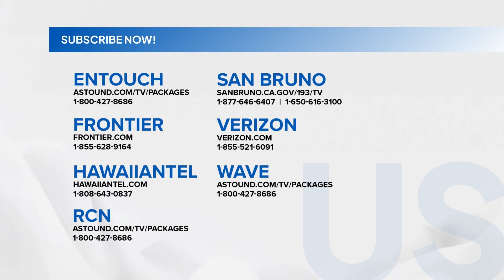It's Showtime: Ang kaloka-like ni Makisig Morales!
Labubu version 1 daw ang Makisig Morales ng Rizal?

Subaybayan ang ItsShowtime sa GMA Pinoy TV! Bisitahin lang ang para sa detalye!